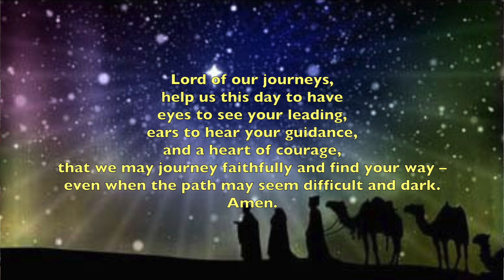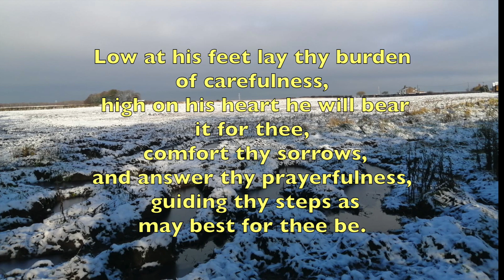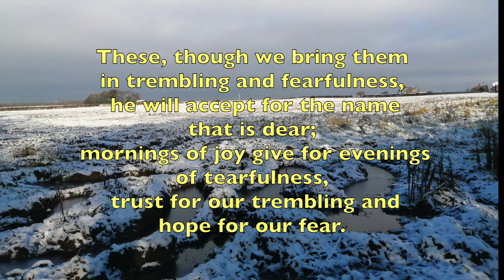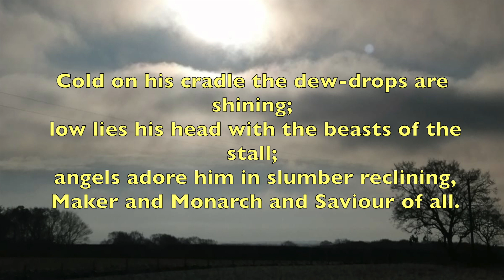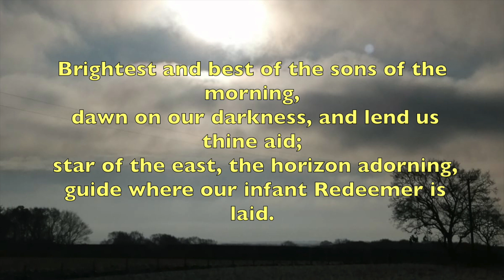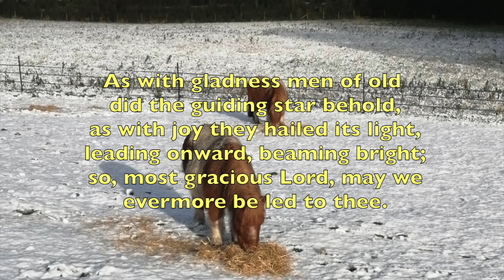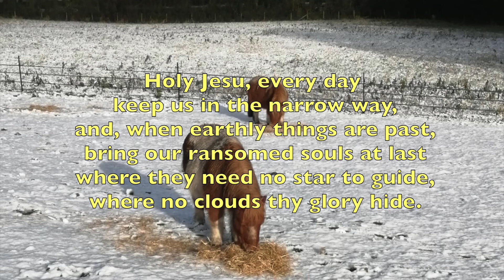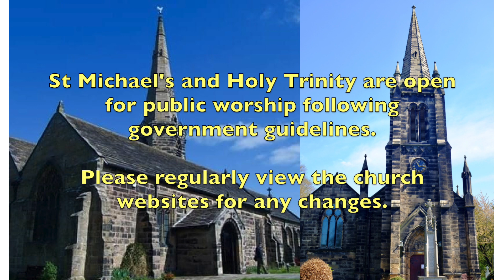Epiphany St Michael Aughton + Holy Trinity Bickerstaffe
O worship the Lord
sung by St Martin’s Voices
John Samuel Bewley Monsell (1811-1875)

Brightest and best
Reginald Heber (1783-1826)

William Chatterton Dix (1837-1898) and others

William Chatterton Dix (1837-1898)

Skelmersdale Prize Band